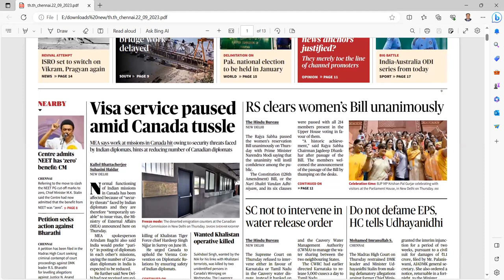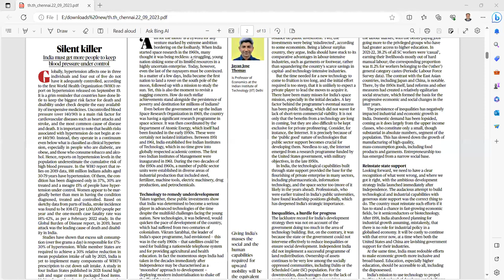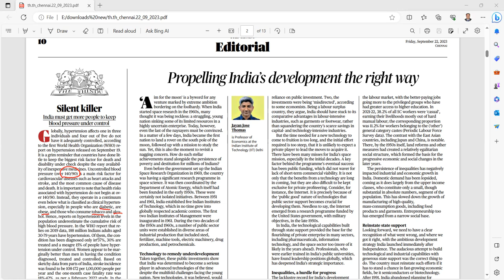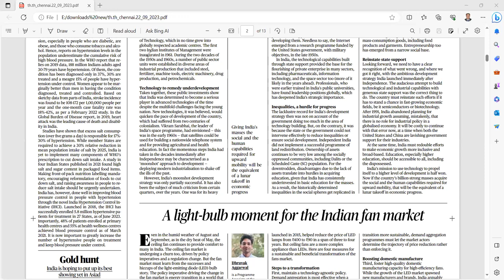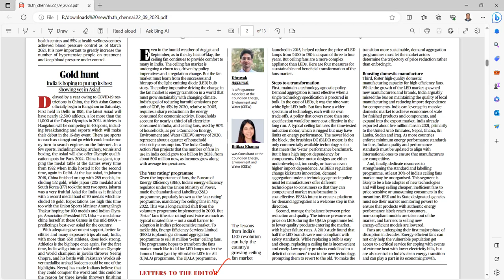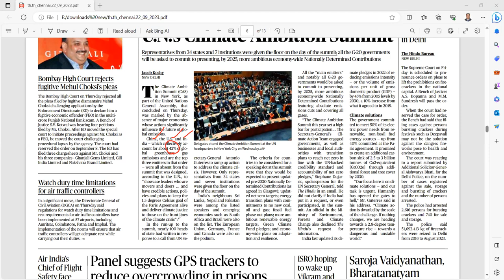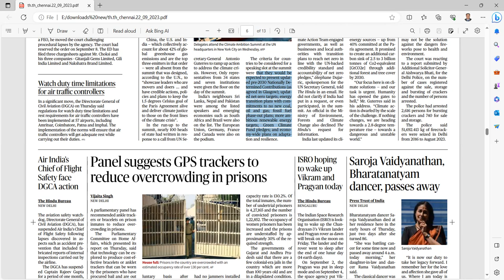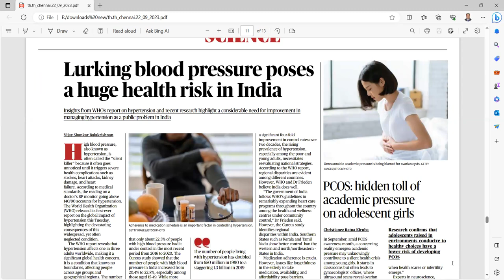UPSC current affairs tamil 22.09.2023